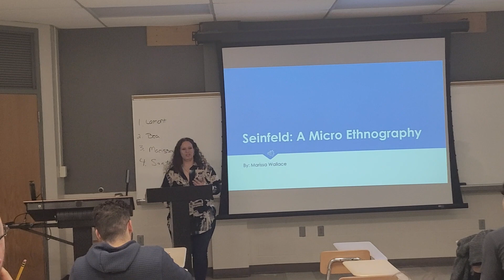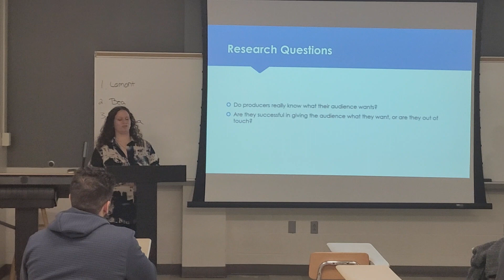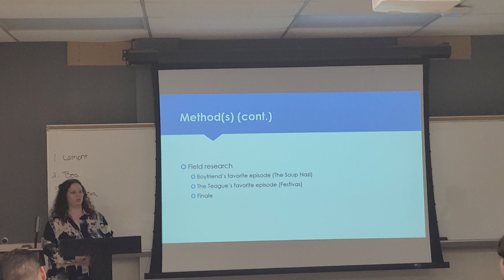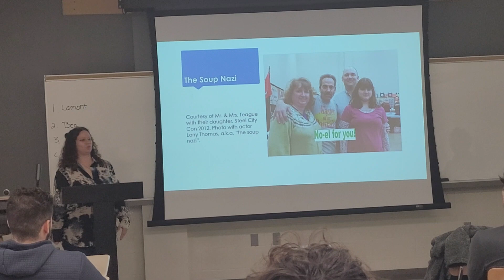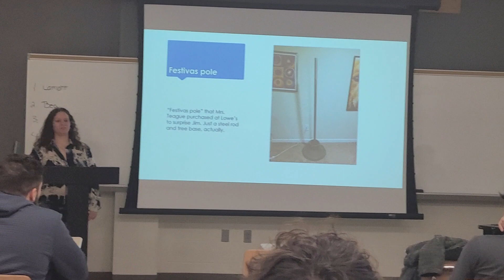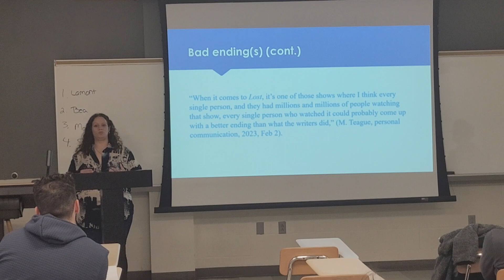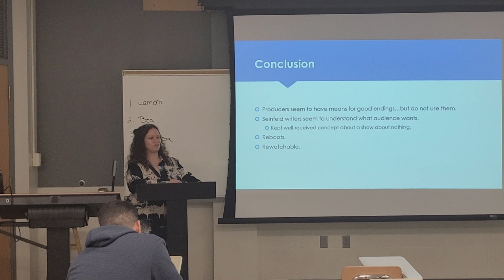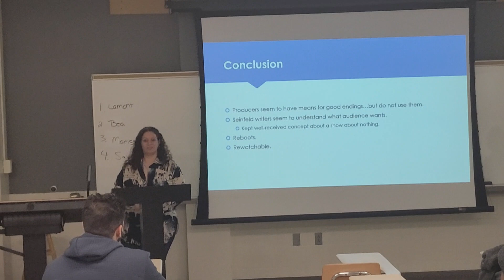Seinfeld analysis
Senior at university. A speech project about TV fans.